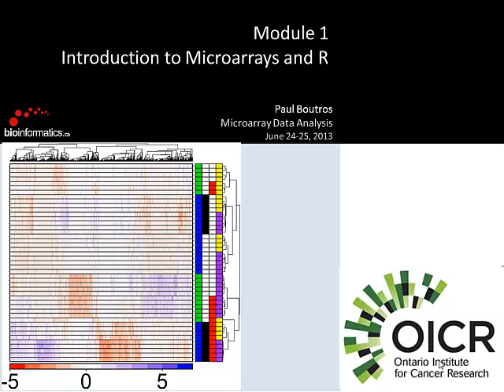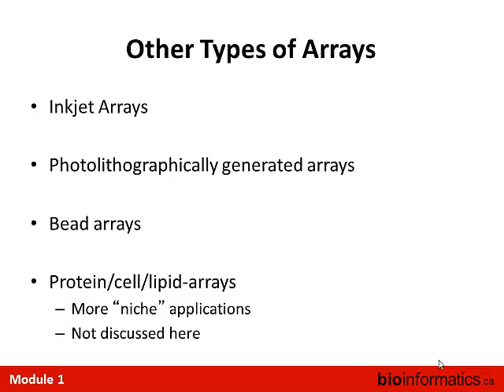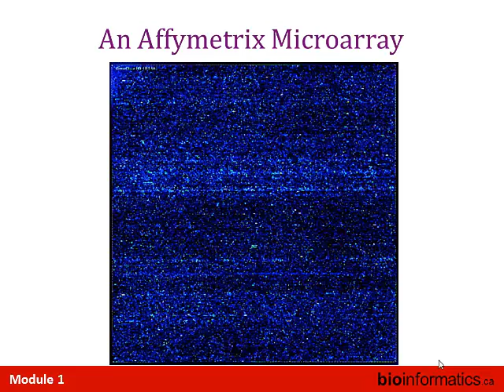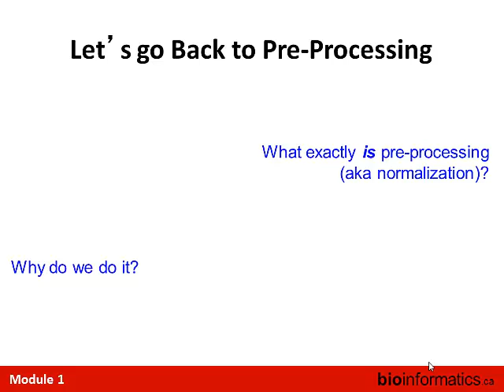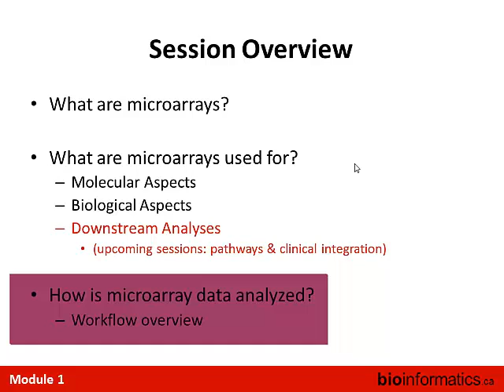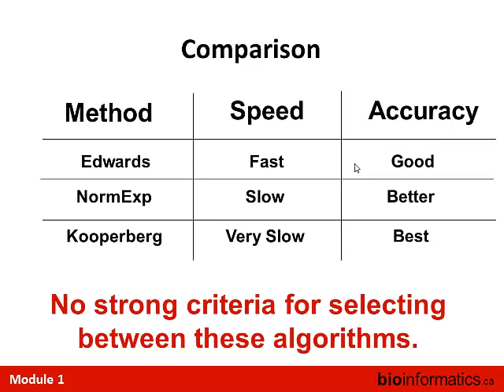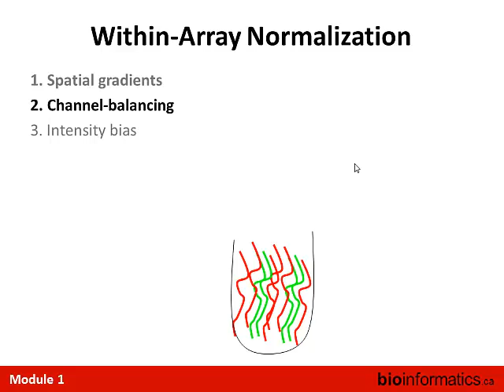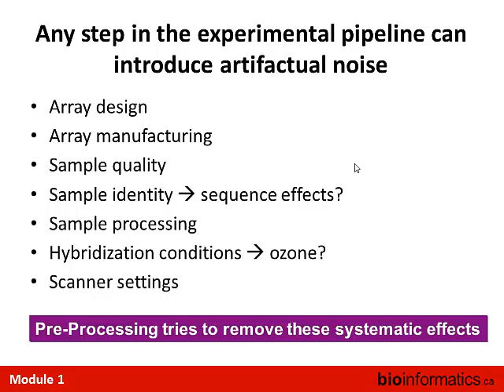Introduction to Microarrays and R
This is the first module of the Microarray Data Analysis 2013 workshop hosted by the Canadian Bioinformatics Workshops in Toronto. This session is by Paul Boutros